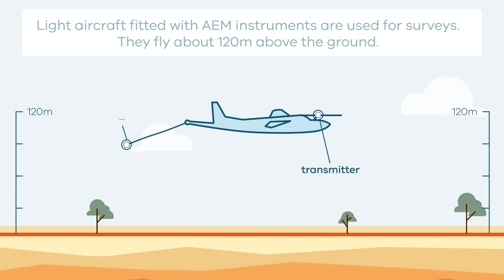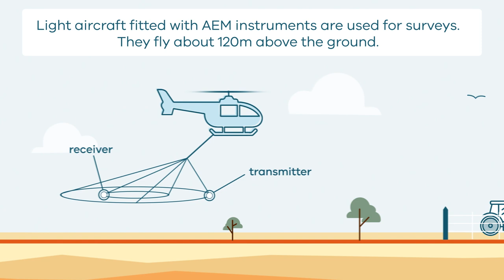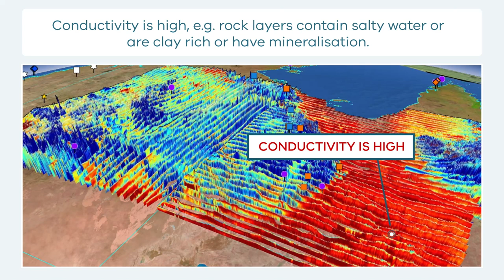How AEM Surveys Work (Yankunytjatjara)